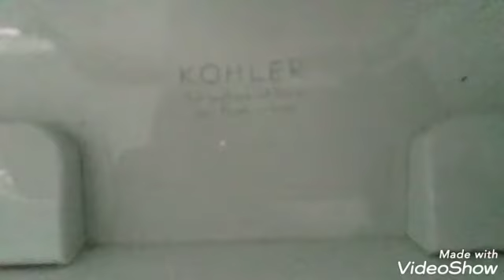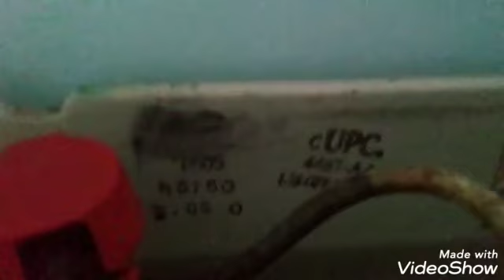5263: 2012 Kohler Wellworth Toilet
Filmed This at 6:38PM I Love These Toilets. This toilet was filmed at Kasadaye's House.